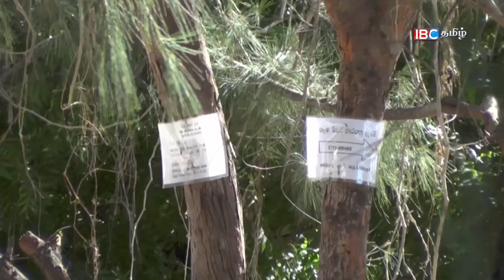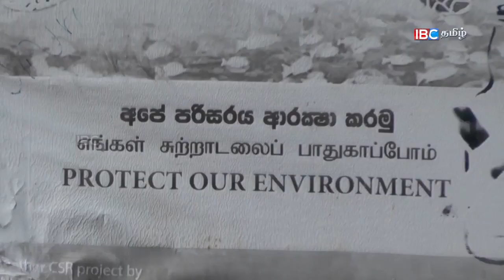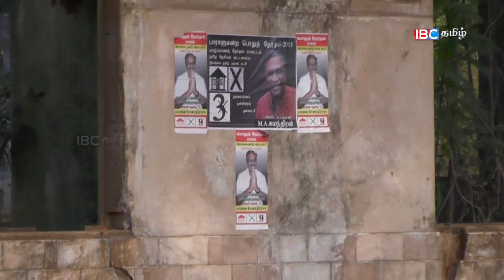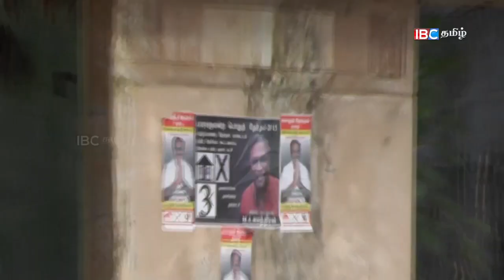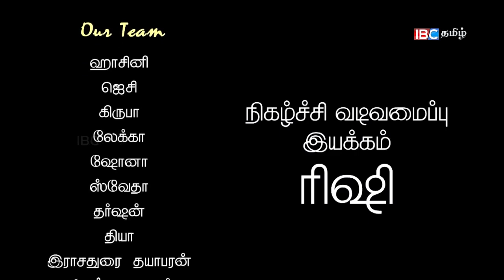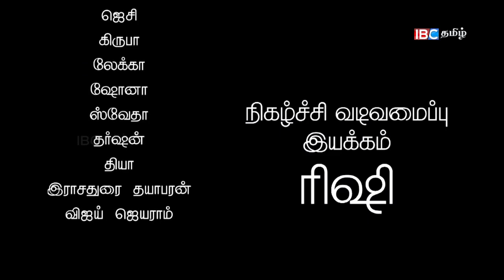Vanakkam Thainadu | Jaffna | வீமன்காமம், Northern Province | Ep 55 | Part 02 | IBC Tamil TV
Direction : Rishie